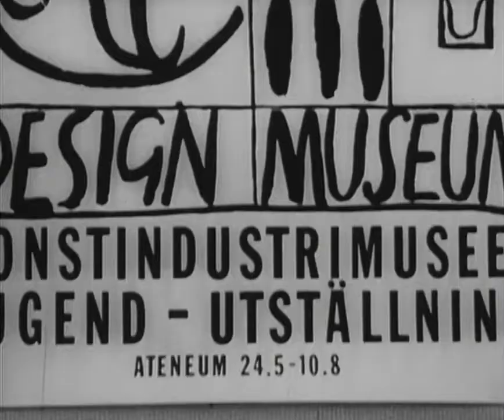Glücksspiel (1965) - Vlimmer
Nebelgeist